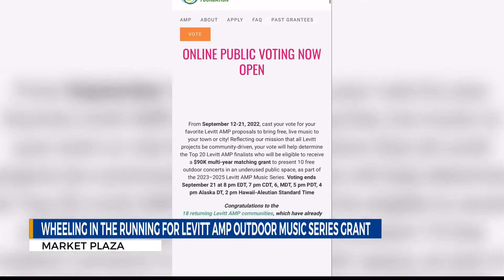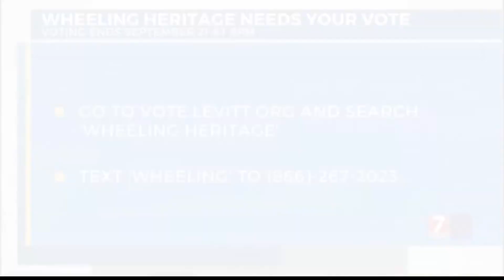Wheeling could be home to a live music series but the city needs your vote